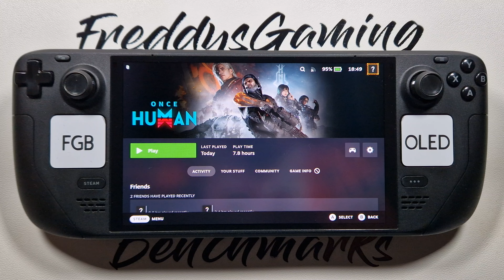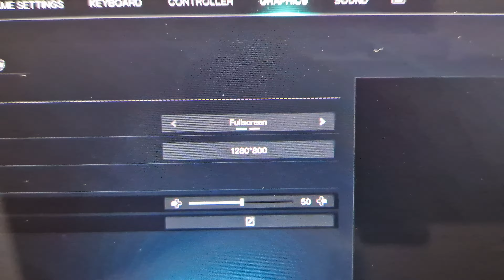Once Human (update 1.3) on Steam Deck OLED with Steam OS 3.7